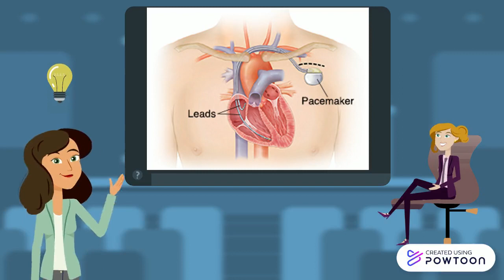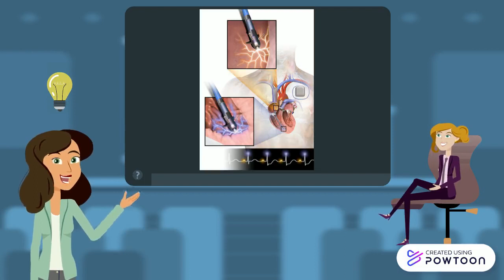1088 - The Case of the Cardiovascular Conundrum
Esha Surana, Brooklyn Trevisan, Harsheni Sudakar
Tufts University Mini-Med Virtual 2021

Intern Herlock Sholmes expects just a normal day at Holmes Memorial Hospital under the supervision of her attending Dr. Watt-son. She quickly finds her hands tied in a cardiovascular conundrum and follows a ceaseless trail of clues in the hopes to correctly help out her new patient.

EKG:
The U.S. National Archives

ECHO:
BruceBlaus:

Tachycardia:
BruceBlaus:

Bradycardia:
Blausen Medical Communications, Inc.: